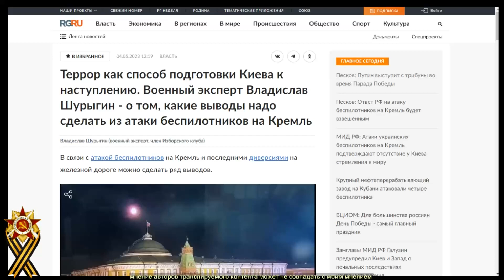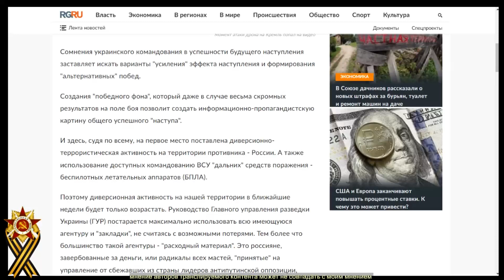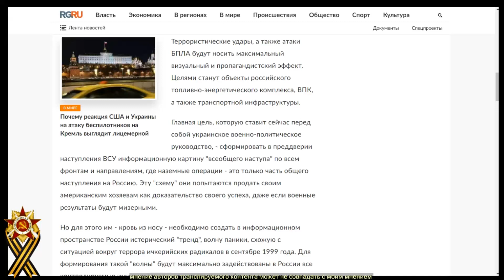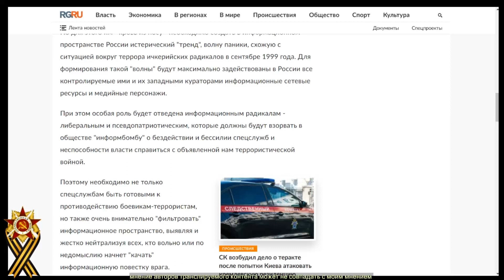Ю. Гаврилов. Террор как способ подготовки Киева к наступлению - В.Шурыгин